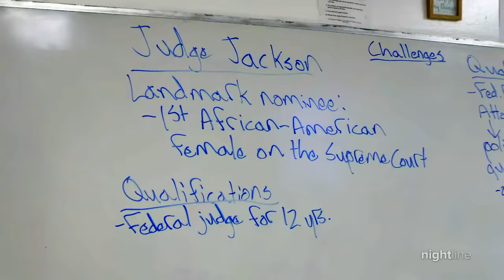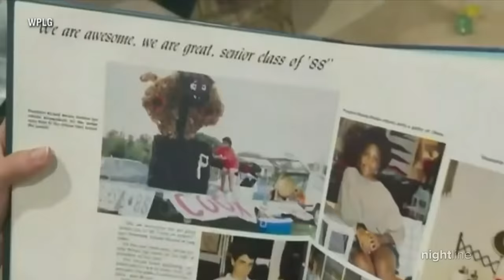Ketanji Brown Jackson makes Supreme Court history | Nightline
After weeks of presenting her qualifications, Judge Ketanji Brown Jackson was confirmed to become the first female Black Supreme Court Justice.